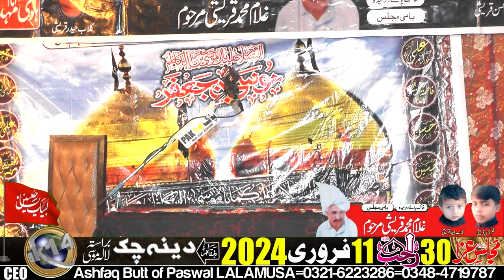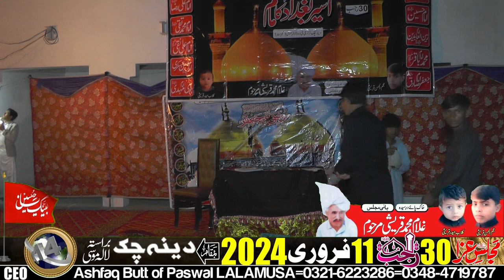Zakir Rizwan Haider Qayamat-30-Rajab-11-2-2024-Dina Chak LALAMUSA=12